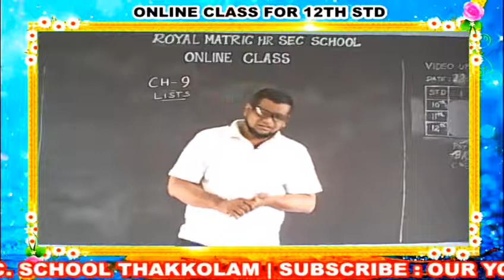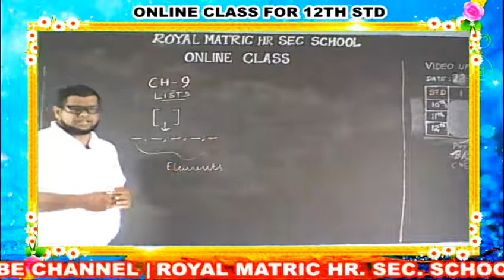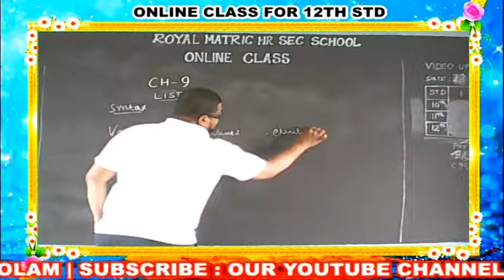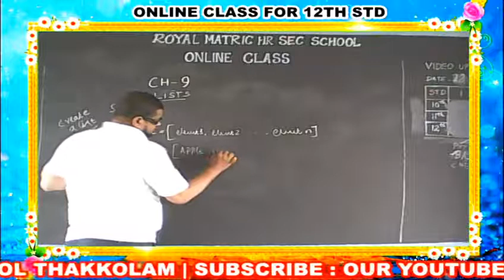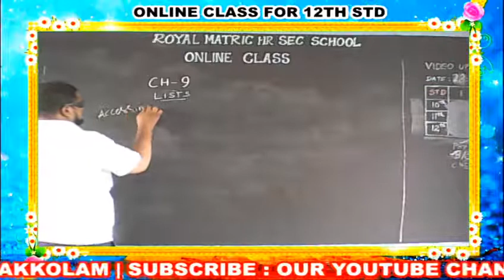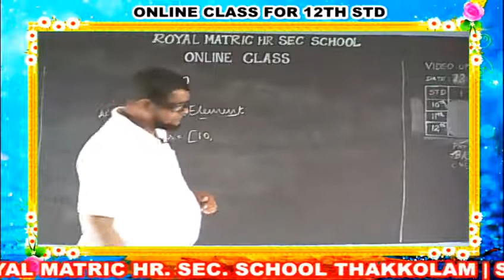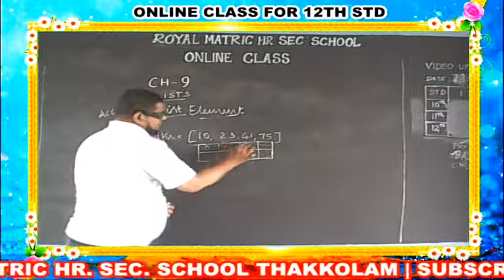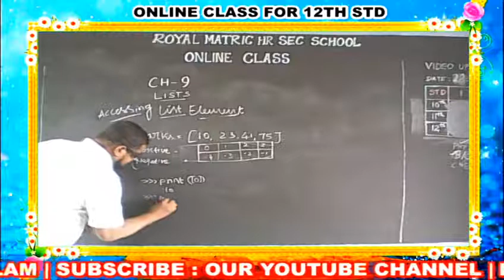12th STD COMPUTER SCIENCE CLASS - 27